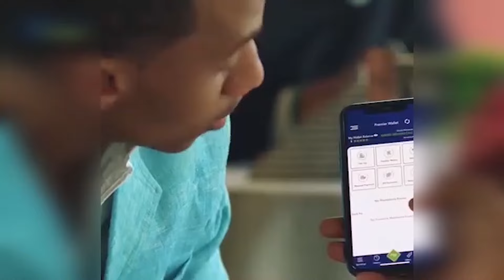BOOLIISKA OO SOO BANDHIGAY SHABAKAD DILAL IYO DHAC KA GEYSAN JIRAY MUQDISHO.